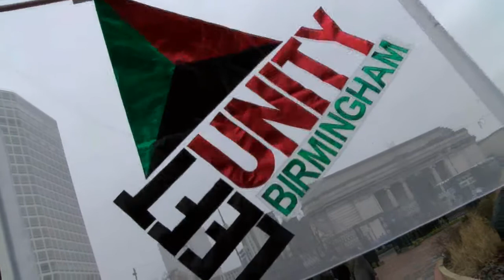The Anarchy of Austerity: Birmingham Library protest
‘My children did not cause this financial crisis.’
In September 2013, Birmingham opened its sparkling £188.8 million library.
Seventeen months later, what’s next for the largest public library in the UK, the largest public cultural space in Europe?
A 40% cut in opening hours, 100 workers to be made redundant, book buying budgets to be slashed, services split apart like the spine of a trashy novel.
‘Just as we’re getting started here’, a library worker told us on Saturday.